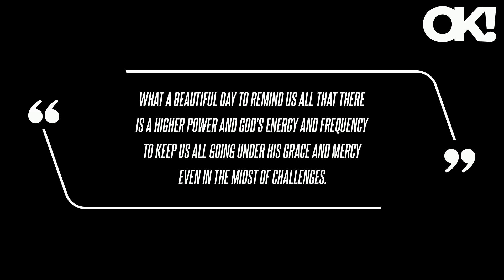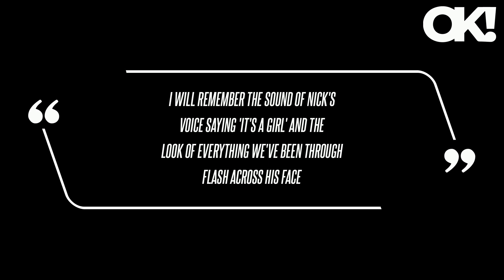Dad-of-12 Nick Cannon Wears 4 Costumes to Celebrate Halloween With Some of His Kids and Baby Mamas:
The Nickelodeon alum was also dressed up as a pumpkin in a video that featured his and ex-wife Mariah Carey's twins, Moroccan and Monroe, in addition to some of his other little ones. ," another person wrote of his efforts, while a third individual said, "It's so overwhelming to know that despite the fact that Nick has tons of kids.He never forgets his responsibility of taking care of every single one of em!"